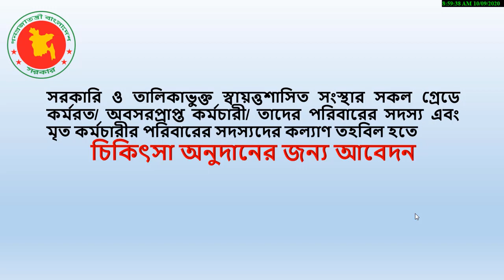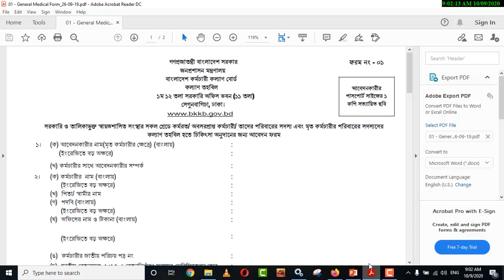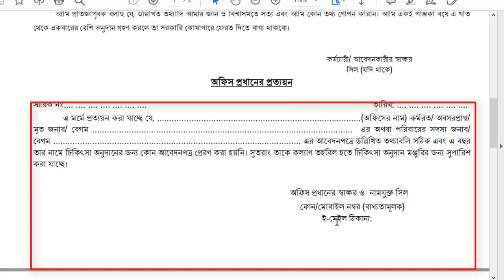কিভাবে করবেন চিকিৎসা অনুদানের জন্য আবেদন। বাংলাদেশ কর্মচারী কল্যান বোর্ড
চিকিৎসা অনুদানের জন্য আবেদন ফরম লিংকঃ

চিকিৎসা অনুদান চিকিৎসা অনুদানের জন্য আবেদন ফরম